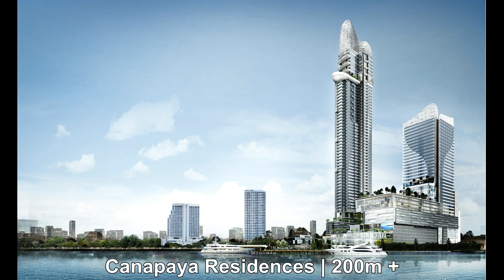Bangkok Tallest Building Project 2015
BUILDINGS INFORMATION:
1.BANGKOK | Maha Nakhon | 313m | 1028ft | 77 fl | U/C
2.BANGKOK | Four Seasons Hotel and Private Residences + Capella Hotel | 305m | 73 fl | Prep
3.BANGKOK | Rama IX Super Tower | 615m | 2018ft | 125 fl | Pro
4.BANGKOK | Icon Siam and Mandarin Oriental | 315m | 1033ft | 70 fl | +280m | +919ft | 52 fl | Prep
5.BANGKOK | Central Lumpini Park | 99 fl | Pro
6. BANGKOK | Lumpini Sukhumvit 24 | +200m | 54 fl | U/C
7.BANGKOK | Magnolias Ratchadamri Boulevard | 242m | 794ft | 57 fl | U/C
8.BANGKOK | ASHTON Asoke | 200m+| 59fl | Pro
9.BANGKOK | Canapaya Residences | 200m + | 57 fl | 44 fl | Pro
10.BANGKOK | MARQUE Sukhumvit | 222m | 728ft | 50 fl | Pro
11.BANGKOK | Park 24 | 50 fl | 28 fl | Pro
12.BANGKOK | M Silom Tower | 198m | 650ft | 53 fl | T/O
13.BANGKOK | Central Embassy | 40 fl | U/C
14.BANGKOK | Rhythm Sathorn | 42 fl | 38 fl | U/C
15. BANGKOK | Singha HQ | 47 fl | Pro